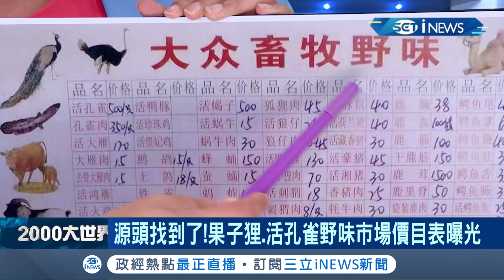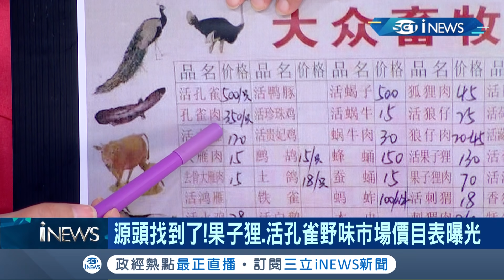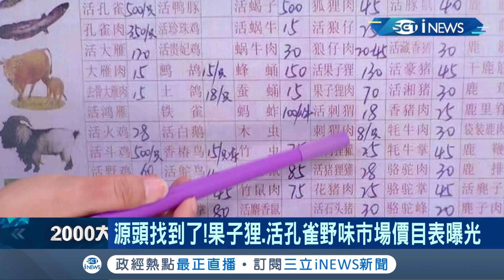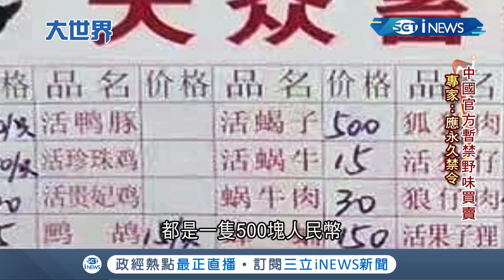中國"野性"惹大禍...武漢肺炎源自市場!? 疫情衝擊經濟影響恐超越昔日SARS!? ｜主播 王志郁｜【大世界新聞】20200130｜三立iNEWS